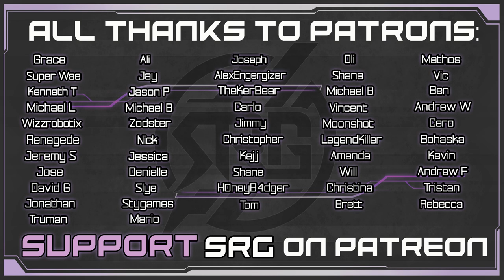God of War Playthrough Returns! Announcement & Update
We’re back with Kratos & Atreus on their adventure to the highest peak in the realm! God of War gameplay will be returning to Strange Rebel Gaming. This announcement video is everything you need to know about the upcoming God of War streams. Kratos, Atreus, Baldur and Dragons are all back. Kratos and Atreus are picking up where we last left off so click the playlist link below and catch up.